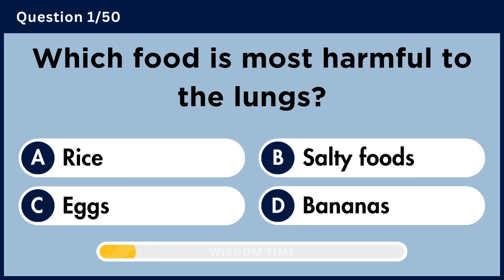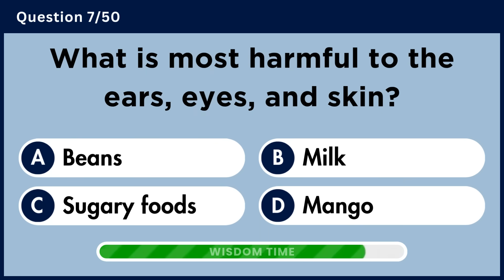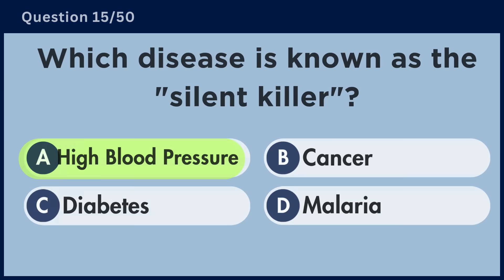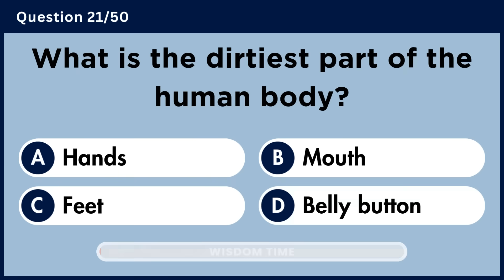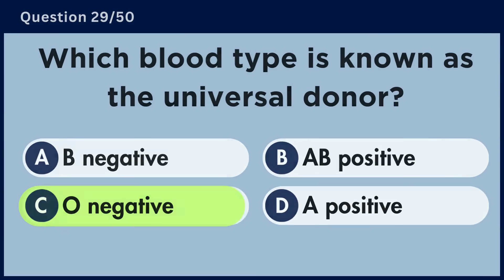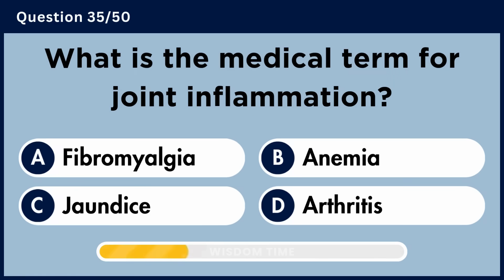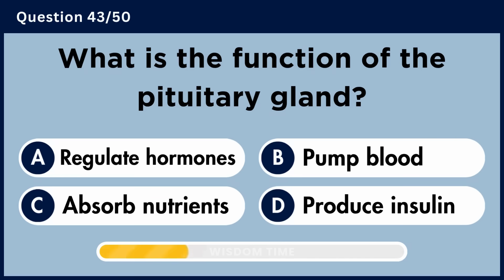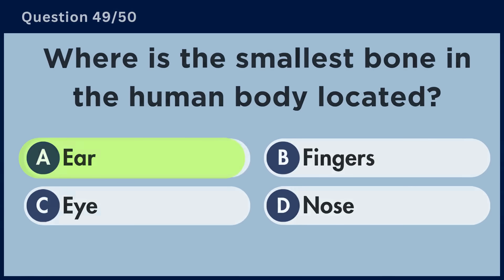Can You Pass This Human Body Quiz? 🧠 Try This 50-Question Anatomy Trivia!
Challenge your knowledge with this 50-question human body quiz. From organs to bones, this anatomy trivia will test your brain like never before. Perfect for students, teachers, and trivia lovers. Explore body systems, anatomy facts, and medical knowledge in this fun and educational video quiz. How many can you get right?